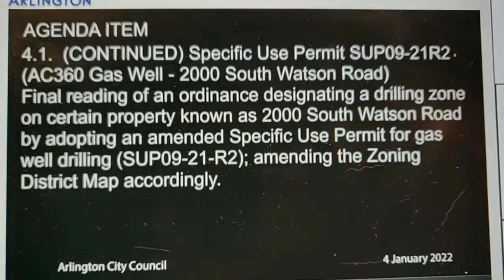Total Denied to Drill by Arlington TX Mother's Heart Daycare 4 of 4